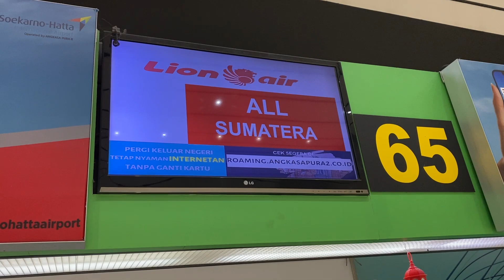【ナニソレ⁉︎】スマトラ島では有名なスーパーアテン種のコーヒー農園に潜入してみた｜Visiting coffee plantations in Sumatra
次回からめちゃくちゃコーヒーになります